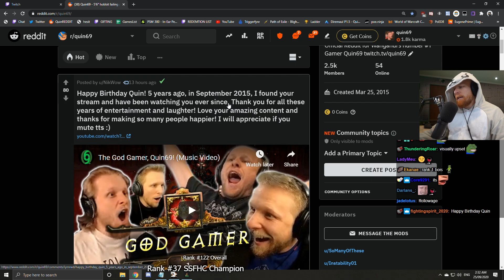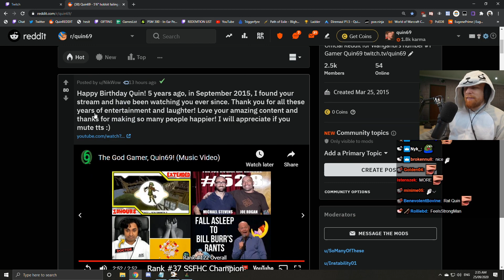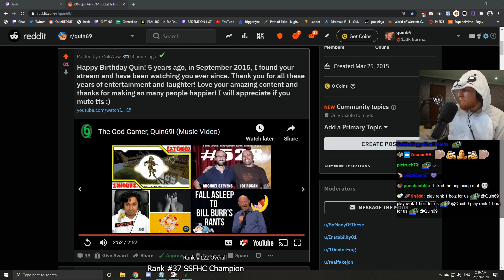Quin69 Reacts to "The God Gamer (Music Video)"